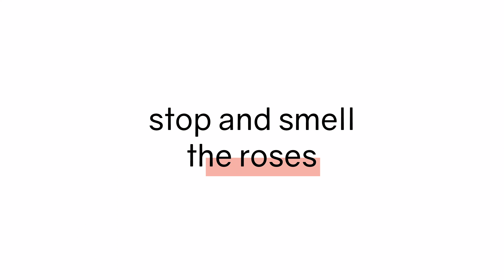oVertone rose gold on platinum blonde hair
Meet Rose Gold. It's like our Rose Gold Kit, but better in every way. You wanted something with more of that rose gold glow that will look great on every shade of blonde - and we heard you loud and clear.